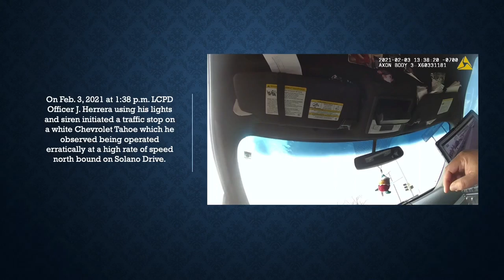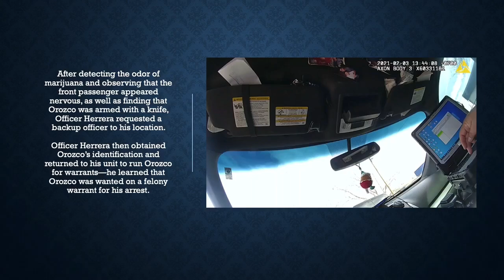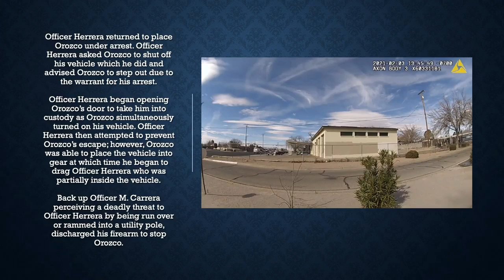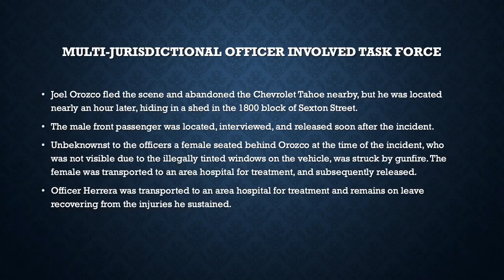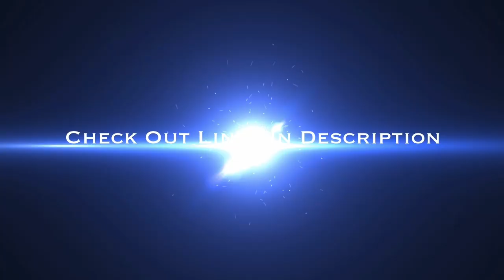BODY CAM: Officer Being Dragged By Wanted Suspect Leads To Officer Involved Shooting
LAS CRUCES, NEW MEXICO — LCPD (Las Cruces Police Department) released body cam footage of an incident where an officer being dragged by wanted suspect led to officer involved shooting.

On Feb. 3, 2021 at 1:38 p.m. a LCPD Officer initiated a traffic stop on a white Chevrolet Tahoe, which he observed being operated erratically at a high rate of speed north bound on Solano Drive. After detecting the odor of marijuana and observing that the front passenger appeared nervous, as well as finding that he was armed with a knife, the officer requested backup.

When the officer learned the 28-year-old driver had an outstanding felony warrant, he asked the driver to shut off his vehicle, which he did.  As he then asked the driver to step out the vehicle due to the warrant for his arrest, the driver simultaneously turned on his vehicle and drove away with the officer partially inside the vehicle.  At that point, the back up officer perceived a deadly threat to the primary officer, so he discharged his firearm in an attempt to stop the driver.

The driver managed to flee the scene and abandoned the vehicle nearby, but he was located nearly an hour later, hiding inside a shed in the 1800 block of Sexton Street. The male front passenger was located, interviewed, and released soon after the incident. Unbeknownst to the officers at the time, a female was also inside the vehicle at the time of the incident. She was struck by gunfire and transported to a local hospital were she was treated and released.

The primary officer was also transported to a local hospital for treatment and he remains on leave as he recovers from the injuries he sustained. The driver was charged with Aggravated Battery (Deadly Weapon) Upon a Peace Officer; Aggravated Fleeing a Law Enforcement Officer; Receipt, Transportation or Possession of a Firearm by a Felon; Resisting, Evading or Obstructing an Officer.